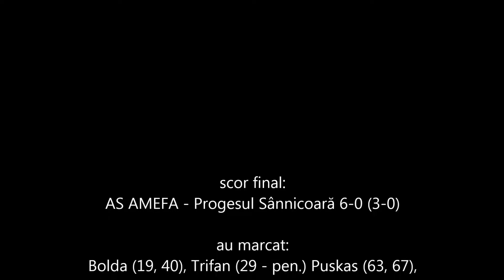AS AMEFA - PROGRESUL SÂNNICOARĂ 6-0 (23/10/2016)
Liga V - Zona Cluj: sezonul 16/17, etapa 10